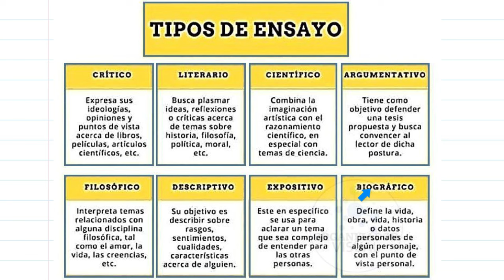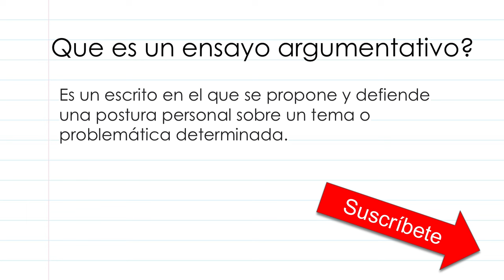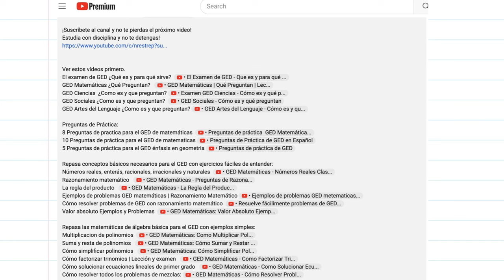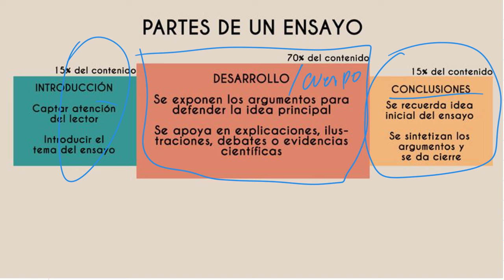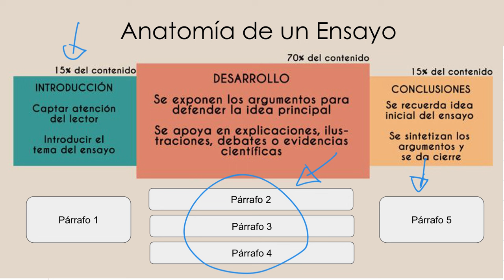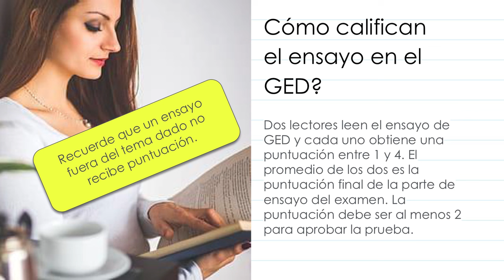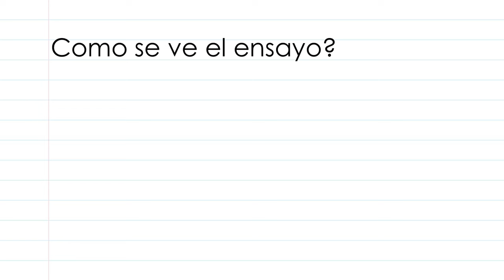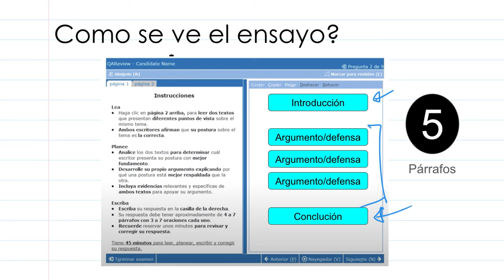Asi es el Ensayo del GED en español | GED Lenguaje